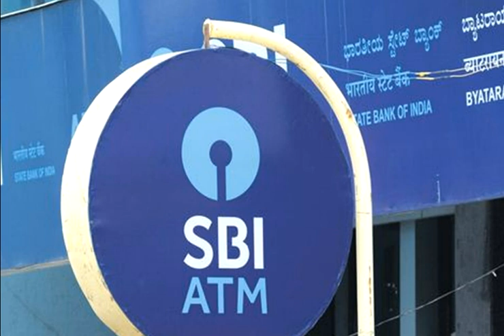ఖాతాదారులకు హెచ్చరికలు జారి చేసిన SBI అదేమిటో తప్పక తెలుసుకోండి || SBI bank alerts its customers emi